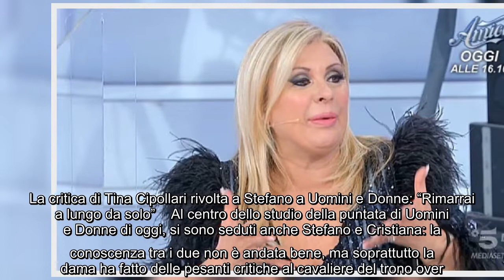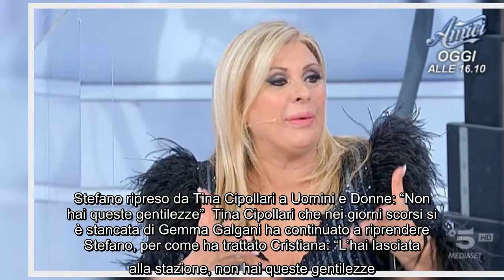La critica di Tina Cipollari rivolta a Stefano a Uomini e Donne: "Rimarrai a lungo da solo" Al centr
La critica di Tina Cipollari rivolta a Stefano a Uomini e Donne: "Rimarrai a lungo da solo" Al centro dello studio della puntata di Uomini e Donne di